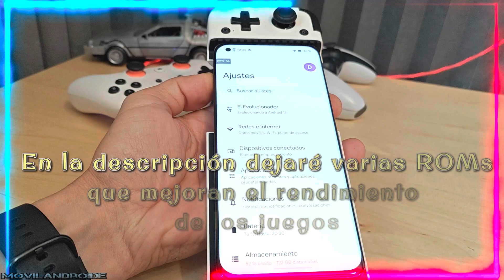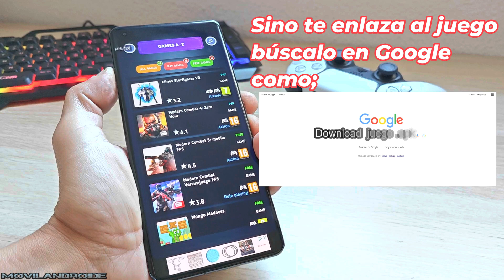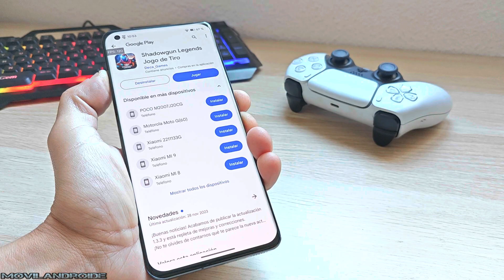TOP 6 Juegos Android compatibles con Gamepad | Descarga MÁS de 100 Juegos compatibles con Gamepad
Juegos Android compatibles con Gamepad bluetooth o conectados por cable.

Gamesir X2 PRO